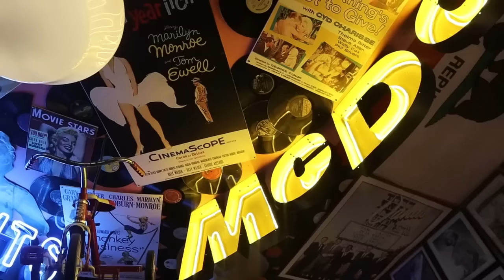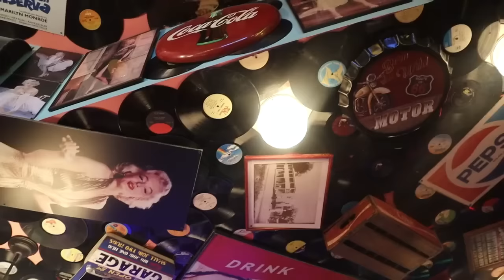Bonding ng mga kumare